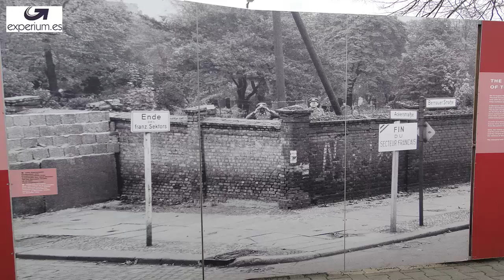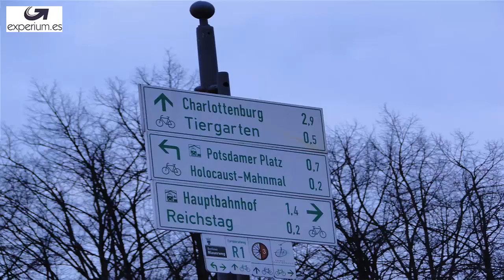10 Lugares Mas Increíbles Del Mundo Que He Visitado - Los Mejores Top 10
10 Lugares Mas Increíbles Del Mundo Que He Visitado  - Los Mejores Top 10

En este vídeo Anyelo Rico muestra los lugares mas espectaculares que ha tenido la oportunidad de conocer.  Para prosperar necesitamos inspiración, y que mejor inspiración que soñar con la posibilidad de visitar lugares hermosos.

Si crees que para prosperar necesitas un mayor nivel de educación financiera visita

Si piensas que esta información es valiosa recuerda dejar un Like.  De esta forma podremos llegar a mas personas.

Aceptamos todo tipo de sugerencias para nuestros vídeos que tengan que ver con las finanzas personales, las inversiones, el emprendimiento y la iniciativa empresarial.  Todas serán apuntadas y estudiadas.  También intentaremos responder todas las preguntas, así que no dudes en escribirlas.